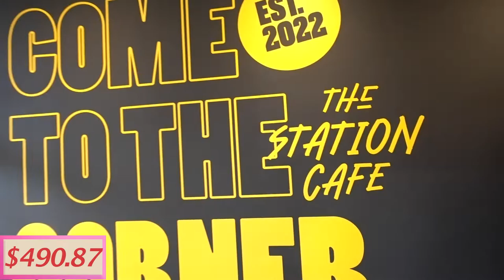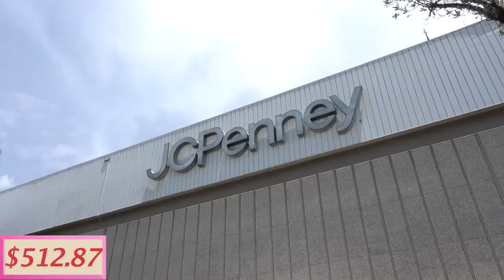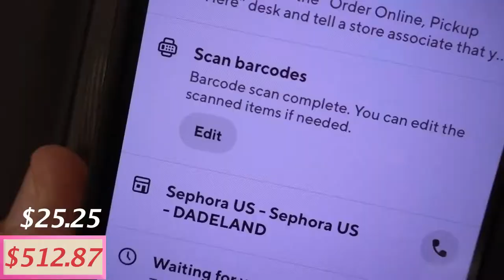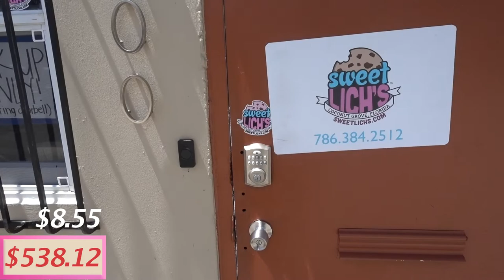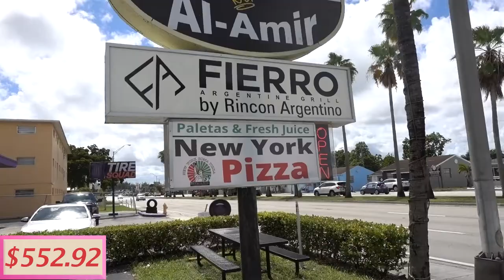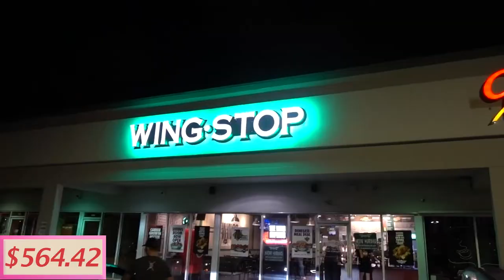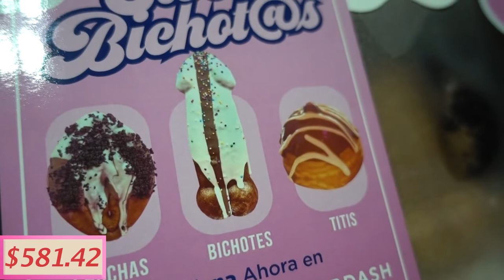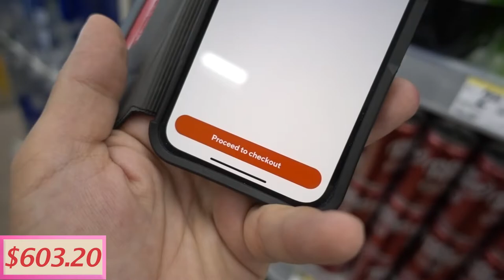$900 DoorDash Week Challenge: Friday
I start a new weekly DoorDash challenge in Miami area. Can you make $900 in a week? I will try!

Monday:

Tuesday:

Wednesday:

Thursday: